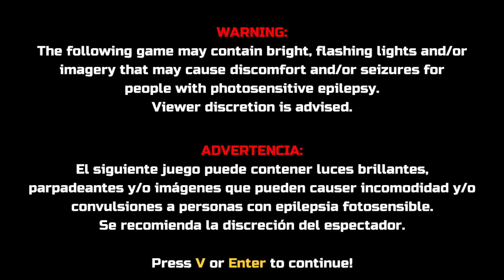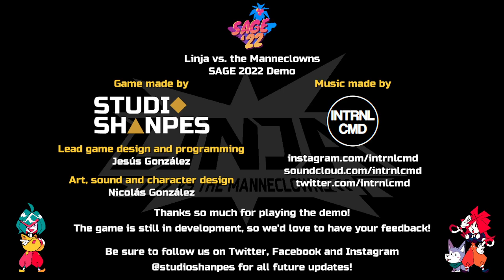SAGE 2022 - Linja vs The Manneclowns